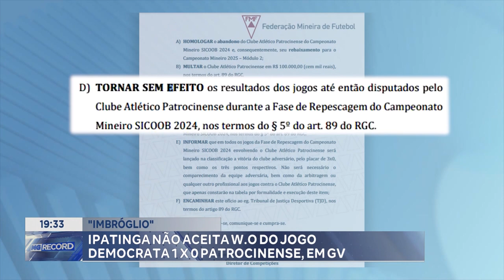"Imbróglio": Ipatinga não Aceita W-O do Jogo Democrata 1 x 0 Patrocinense, em GV.